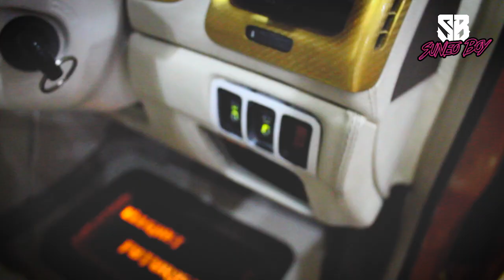MODIFIKASI HONDA ACCORD 2004 BERUBAH TOTAL JADI MEWAH | FULL UPGRADE FACELIFT NEW ACCORD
Video dokumentasi pribadi Suneo Boy

Thank You muaach muaach sudah mampir dichannel Youtube Suneoboy Jangan lupa support SUBSCRIBE dan LIKE nya ya agar channel ini berkembang dan terus berkarya 🙏 apapun konten nya yang penting bisa menghibur klean klean semua ya gengs !!

DM INSTAGRAM suneoboyofficial